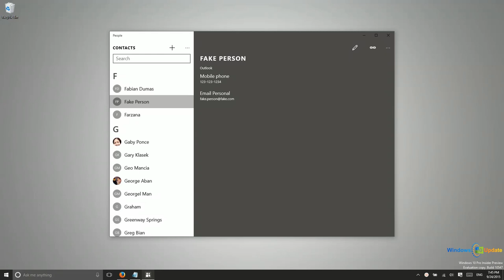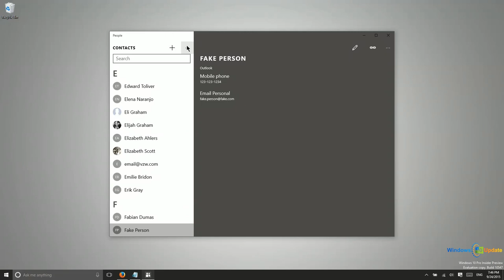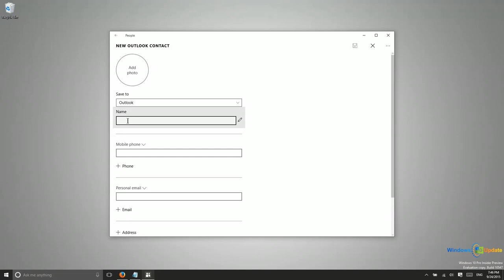Windows 10 Training - Using the People app to Manage an Address Book